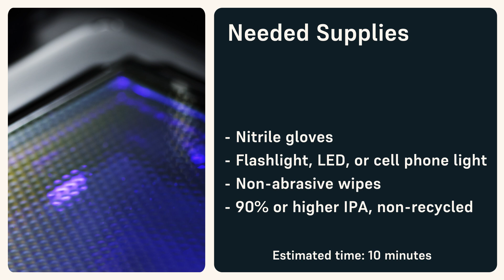Cleaning the Release Texture | Form 4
Learn how clean and maintain the release texture (otherwise known as the LCD screen) on the Form 4

In Form 4 generation 3D printers, the printer’s backlight shines through the Light Processing Unit (LPU) (otherwise known as the LCD screen) to print. The LPU has a textured surface that prevents suction from forming between the resin tank (otherwise known as the resin tray or resin vat) film and the LPU, reducing peel forces between layers. Any contamination on the release texture can cause the backlight to diffuse or weaken, resulting in print defects. Keep the release texture clean to ensure successful prints.